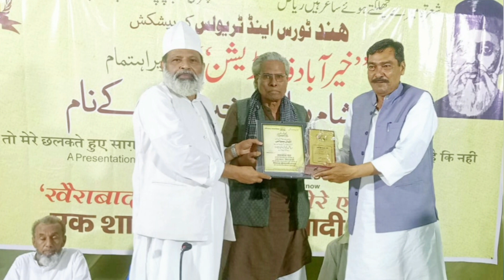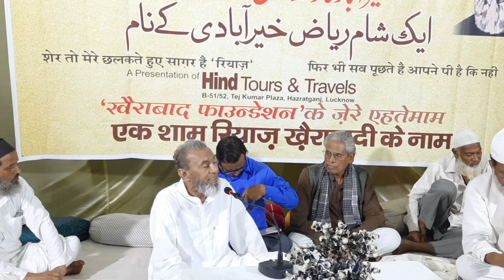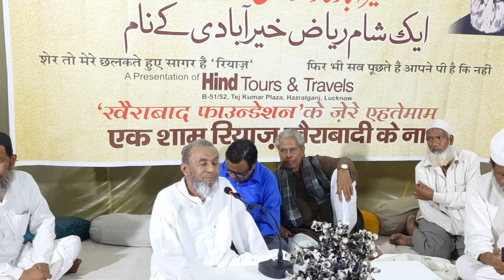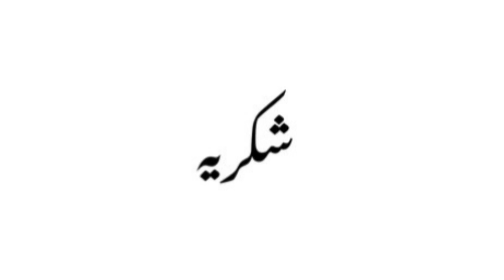guhar Khairabadi | new ghazal | urdupoetry